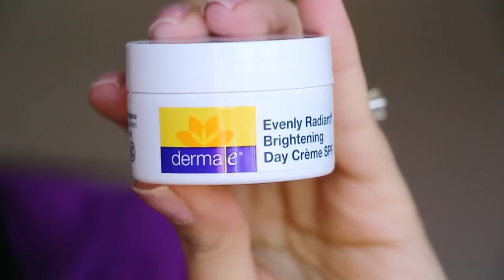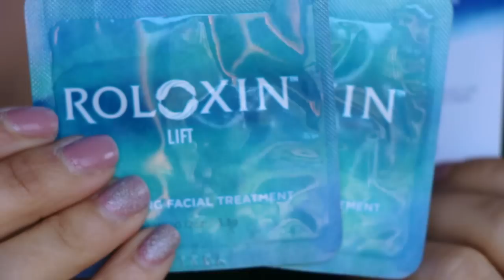March Birchbox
***Want to get in on all those review things I get for FREE or under $1